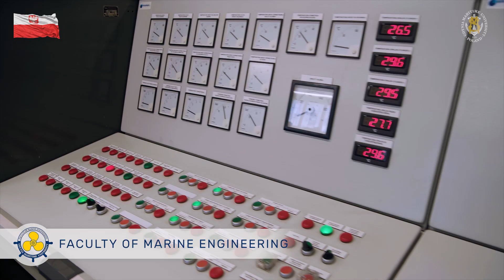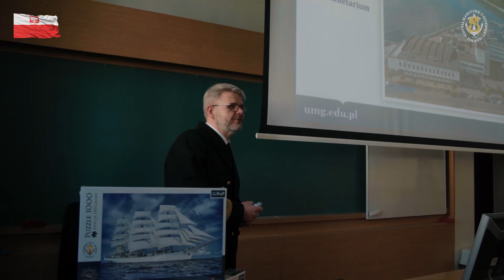Gdynia Maritime University Poland